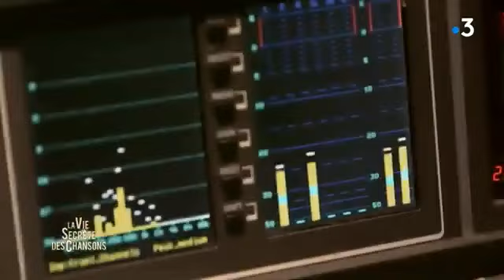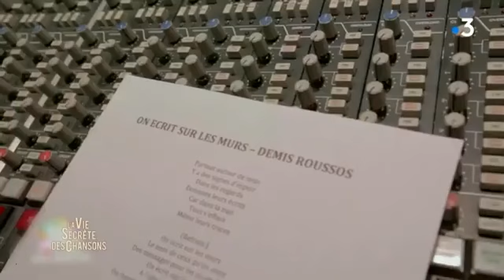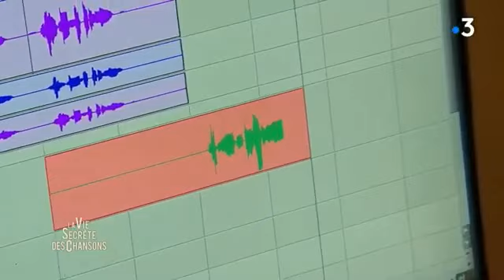extrait du passage d’Erza Muqoli sur France 3